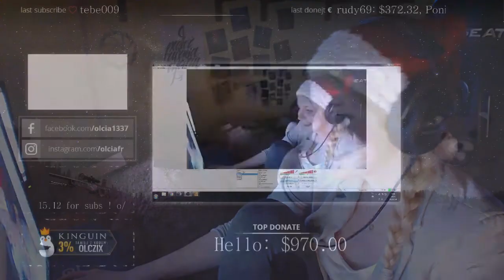Olcia l ArQuel l DNKu l Pago - oddshoty